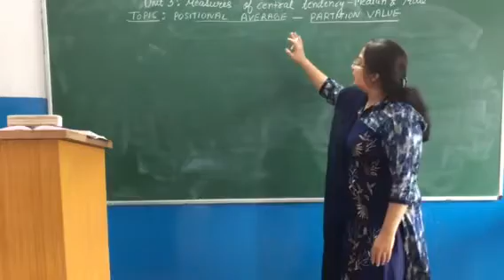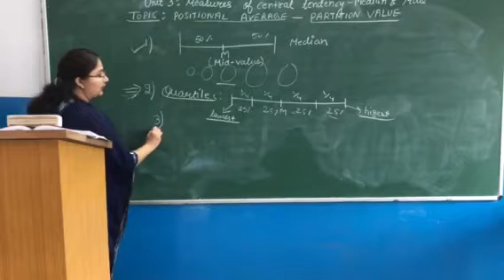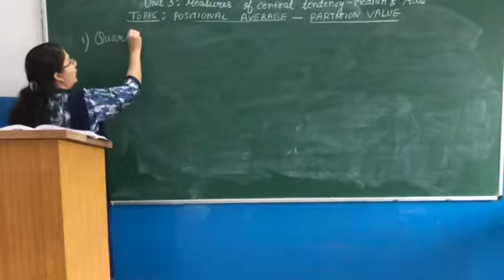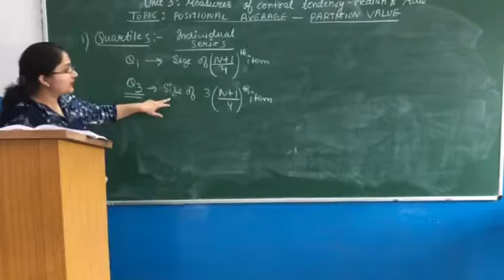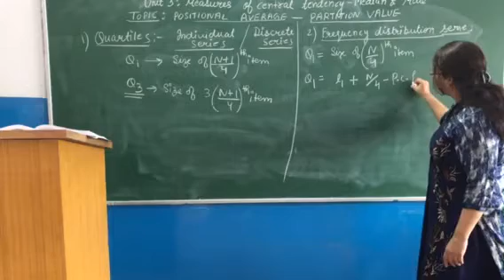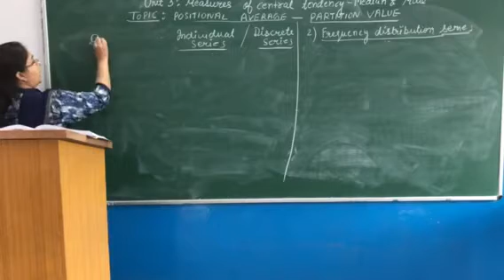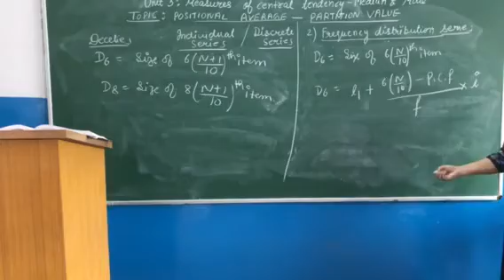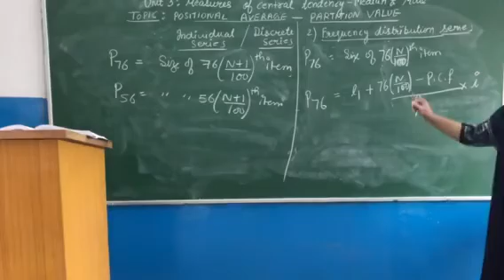Pallavi Economics class 11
Partition Value-(unit-3)Measures of central tendency.